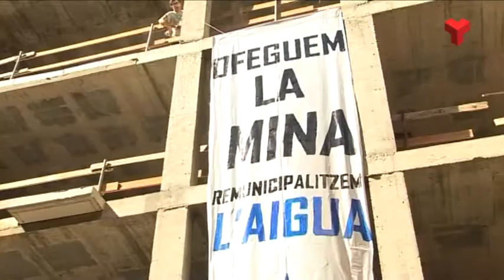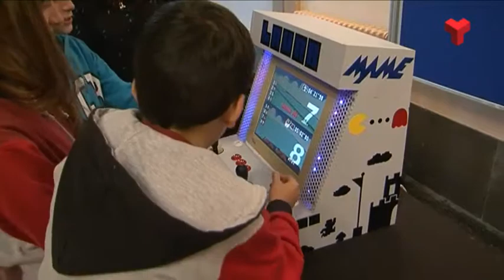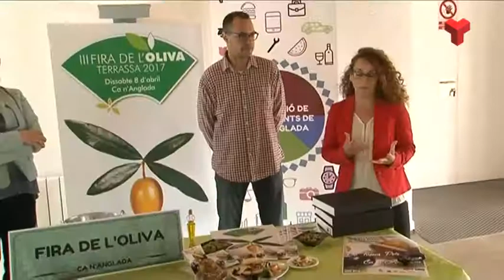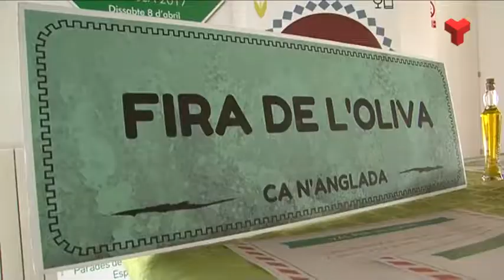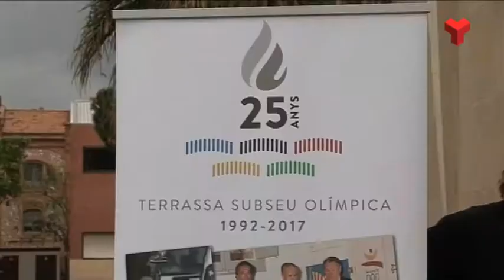Informatiu Vespre dimecres 03-05-2017 de Canal Terrassa